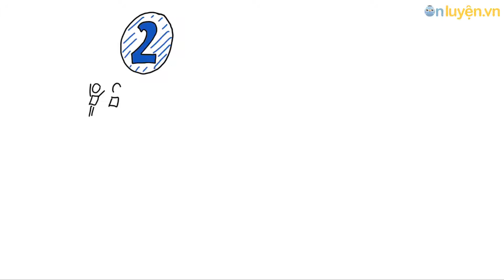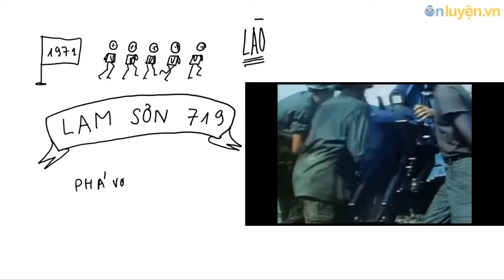Việt Nam hóa chiến tranh và Đông Dương hóa chiến tranh 1969 1972 Thi Vào 10 Thi THPT Quốc gia